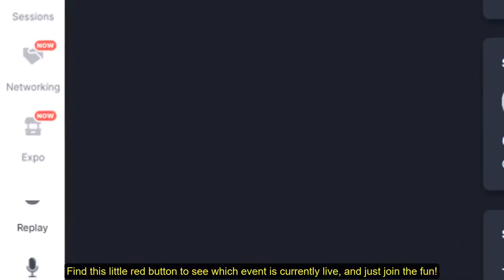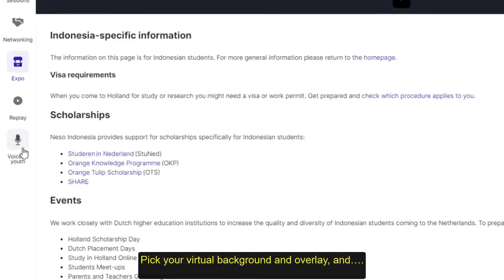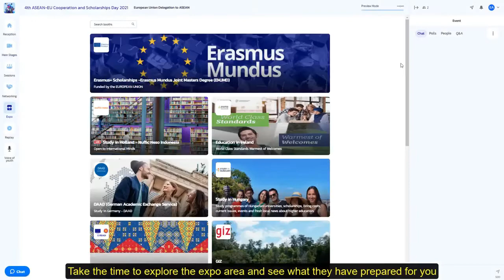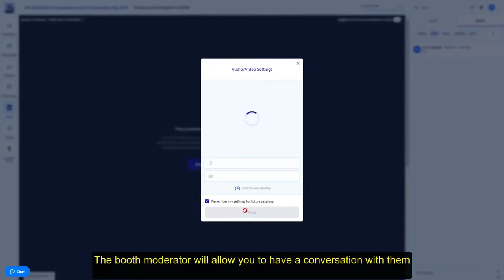Opening Ceremony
The opening session marks the opening of the two day event. Opening remarks will be delivered by the ASEAN Secretary General, H.E. Dato Lim Jock Hoi, (and) the EU Ambassador to ASEAN, H.E. Igor Driesmans, and the Permanent Representative of the Philippines to ASEAN, H.E. Ambassador Noel Servigon